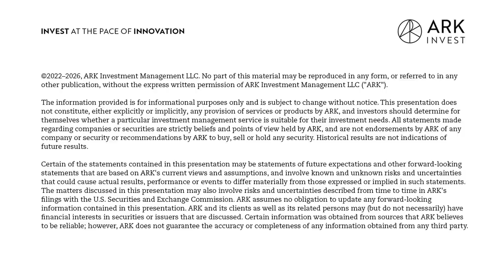The Case For An Allocation to Disruptive Innovation in 2023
ARK Client Portfolio Manager Ren Leggi and Chief Futurist Brett Winton discuss why ARK believes investors should consider an allocation to disruptive innovation in 2023 in today’s episode of FYI. Ren and Brett discuss the potential size of the disruptive innovation opportunity, why ARK focuses exclusively on investing in innovation and what some of the major breakthroughs were in 2022 that the market might have missed while focusing closely on macroeconomic headwinds like interest rates and inflation. Ren explains why investors shouldn’t think of volatility negatively, and Brett answers the question: “Why should investors hold innovation strategies through downturns in the market?”

Key Points From This Episode:
- Everything Brett’s role entails as Chief Futurist as ARK
- What the size and scale might be for the disruptive innovation opportunity
- Why ARK focuses exclusively on investing in disruptive innovation
- Why Brett believes ChatGPT was a major breakthrough
- Some of the major breakthroughs the market might have missed in 2022
- Our belief that the market might be too focused on macroeconomic headwinds
- What Brett would tell investors concerned about the inherent volatility in innovation
- Making the case for an allocation to disruptive innovation in an investor’s portfolio
- Why the broad-based benchmarks might be short innovation
- The importance of maintain a long-term investment time horizon when investing in innovation
- What innovation is happening in the private equity markets
- Why ARK never changes its investment philosophy even in market turmoil
- Answering the question: “Why should investors hold innovation strategies through downturns in the equity markets?”
- Why investors should not try to “time” the market
- Ren explains why volatility should not be considered a bad word
- Companies seem to be holding elevated levels of cash on their balance sheets